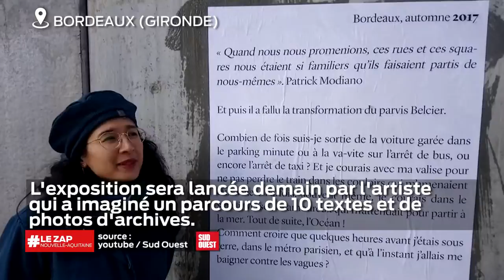Festival de la Bande Dessinée d'Angoulême : les mangas mis à l'honneur